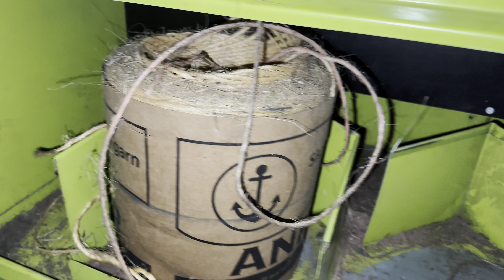Lemken Europal 7 | Claas markant | Kemper champion narxlari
Lemken Europal 7 narxlari. John Deere, Claas Arion, Mtz, Case Puma, New Holland traktor tortadi